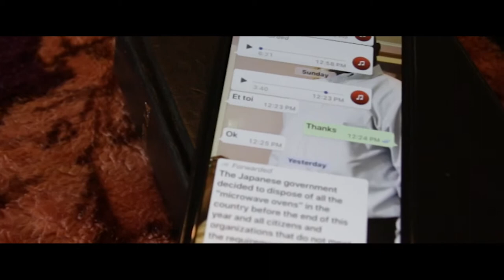LIONEL Pierre ET TOI